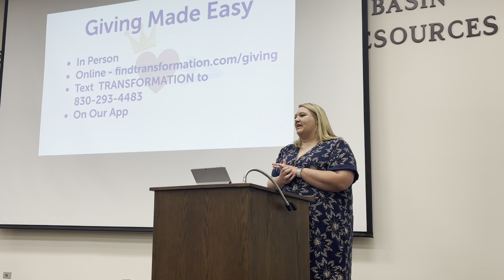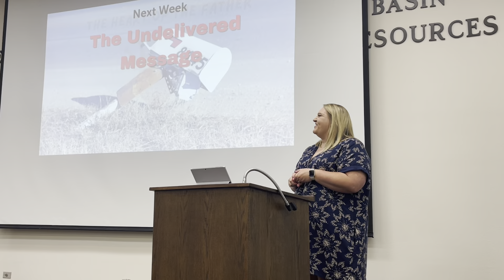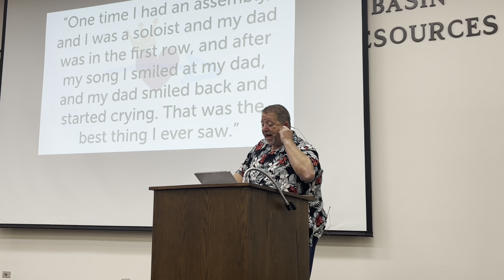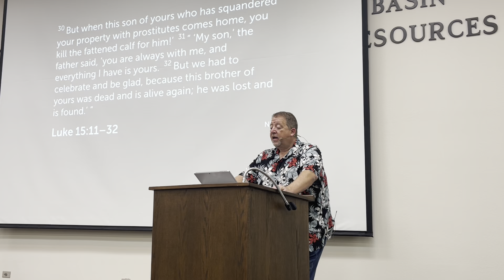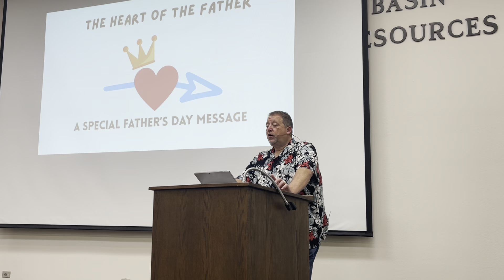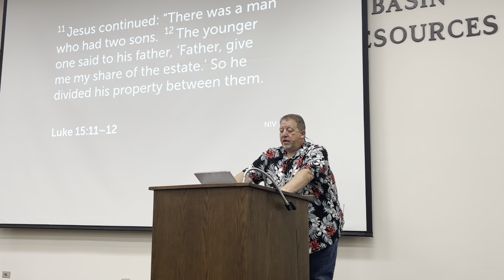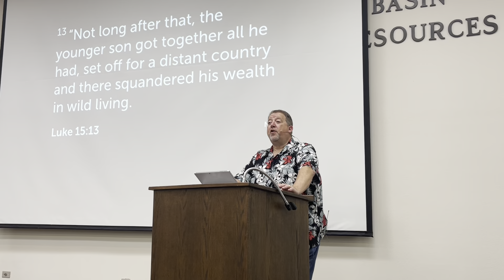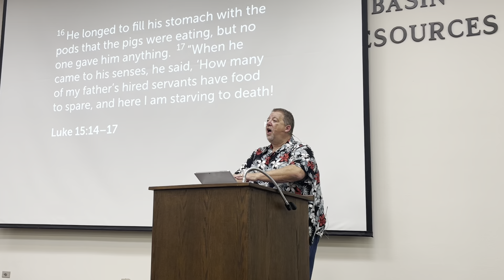2022 06 19 The Heart of A Father